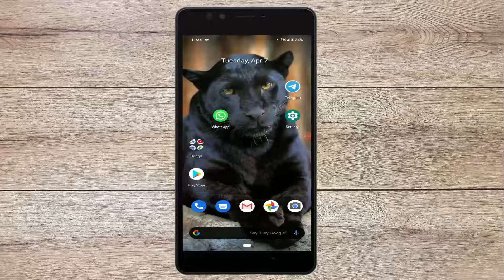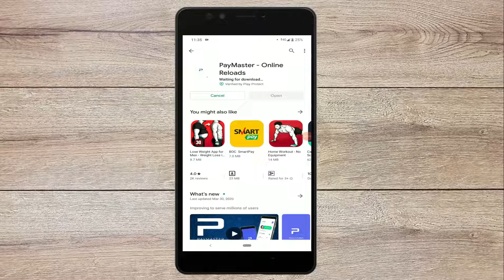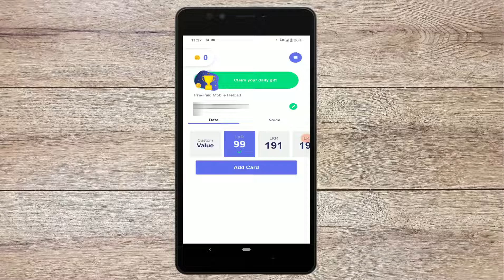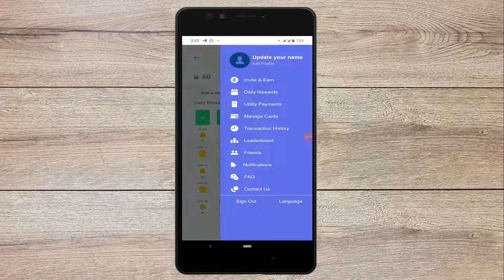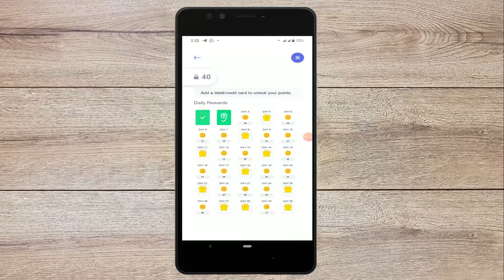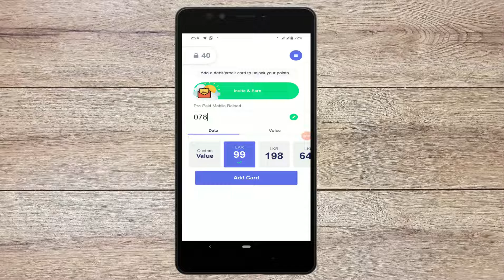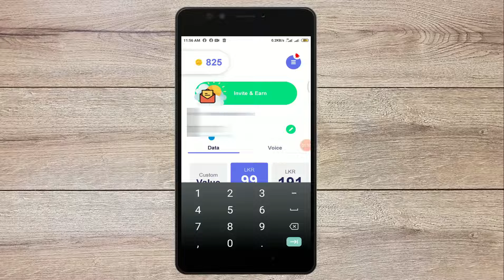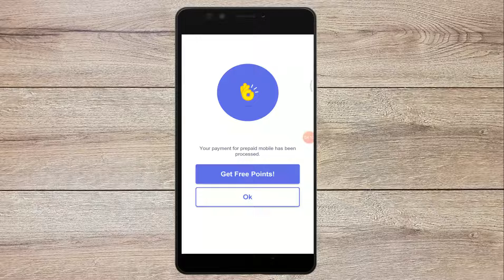Free Data,Calls,SMS Codes & How Recharge Using Your Mobile without Additional Charge | Bright SL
Bright Sl is here for simplify day to day technology related activities by sharing most valuable tutorials in short and sweet way.

This video describes all free codes for get data and credits for your mobile. Furthermore here describes how recharge your mobile while at home by using your mobile without any additional charge.

 | Bright SL |